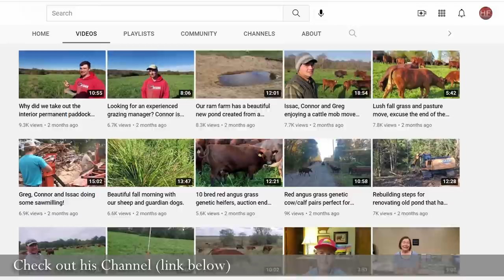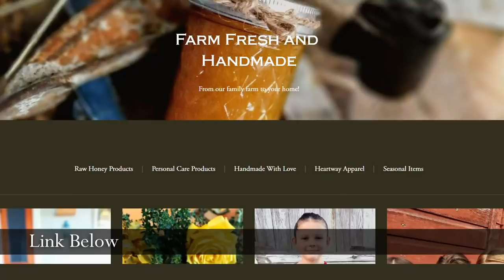Raising Livestock Guardian Dog Puppies! | Protecting the Homestead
Why would you get a livestock guardian dog? Today, Josh and Annie sit down to discuss the advantages and usefulness of LGDs. We had a lot of issues with losing animals to predators until we got our Anatolian Shepherd/Great Pyrenees mix dogs to protect them. These canines are an example of working dogs in homesteading, and they serve a critical role on the farm. We'll share some livestock guardian dog training techniques we employed with our two dogs, and also our experience with the litter of puppies they had this winter.

Quality, affordable farm boots from HISEA:
Men's Hunting Boot
Men’s Rain Boot
Men’s Rubber Work Boot
Women's Rain/Muck Boot
Women’s Mid Calf Rain/Muck Boot
Women’s Rubber Riding Boot
Kids/Youth Rubber Boot

Our favorite socks:
Womens Wool Socks 5 Pack
Womens Wool Socks

Other Products we love:
Apple peeler, slicer, corer
B&M Brown Bread
Garden of Life Meal Replacement Power (Protein)
Presto 12qt Digital Pressure Canner
Instant Pot 10qt
Dough Scraper / Blade
Firefly Clean Fuel (Lamp Oil)
Dietz Blue Oil Lamps

Julianne’s T-shirts:
Faith can move mountains
Soar on wings like eagles
The Lord is my strength